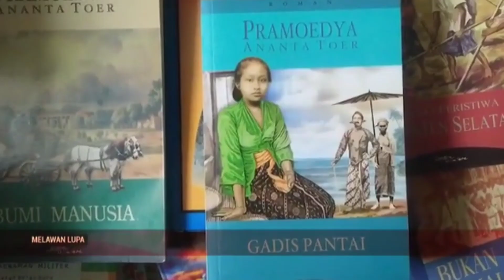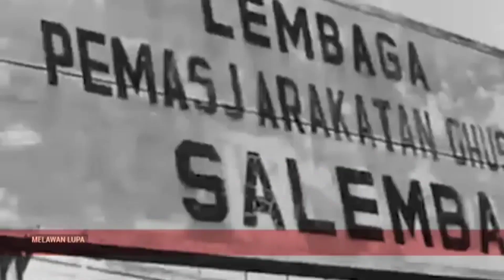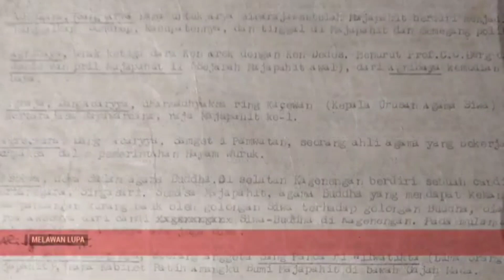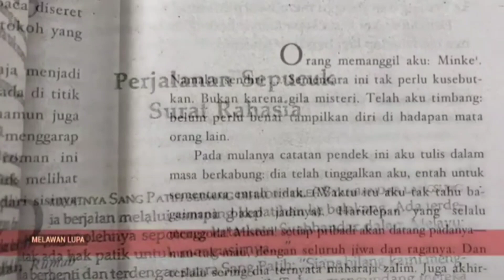Penumpasan PKI, dan Hari-hari Sesudahnya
Peristiwa G30S 1965, penumpasan PKI, dan hari-hari sesudahnya

Peristiwa Gerakan 30 September dan langkah pembalasannya meninggalkan luka begitu mendalam hingga hari ini.

Tanggal 30 September malam, sejumlah prajurit Tjakrabirawa pimpinan Letkol Untung bergerak menculik enam jenderal dan seorang kapten: Komandan TNI AD, Jenderal Ahmad Yani, Letnan Jenderal Suprapto, Letnan Jenderal MT Haryono, Letnan Jenderal S Parman, Mayor Jenderal DI Pandjaitan, Mayor Jenderal Sutoyo Siswomiharjo, dan Kapten Pierre Tendean.